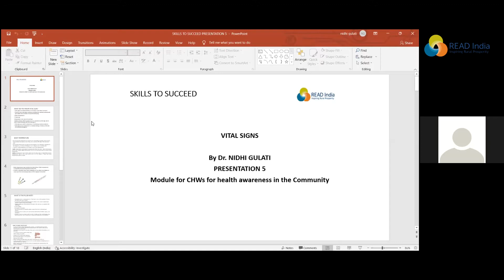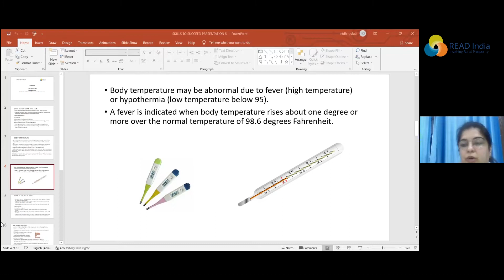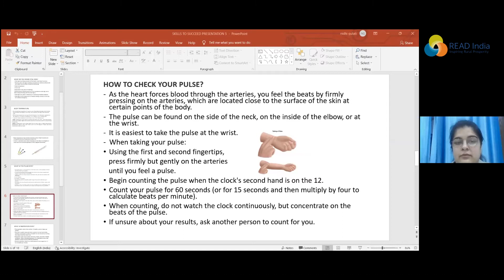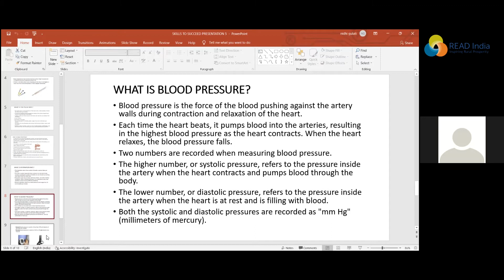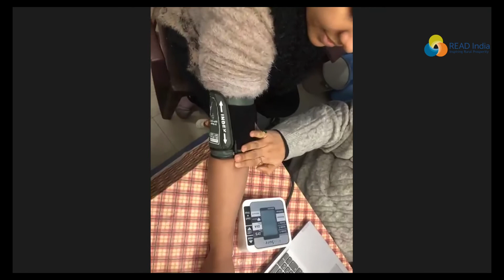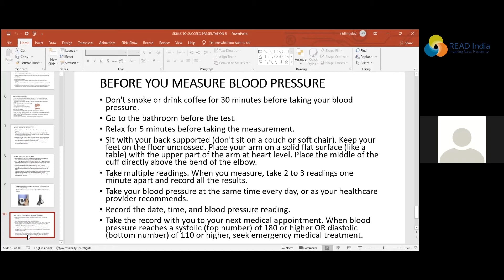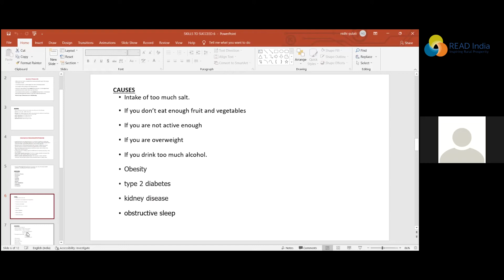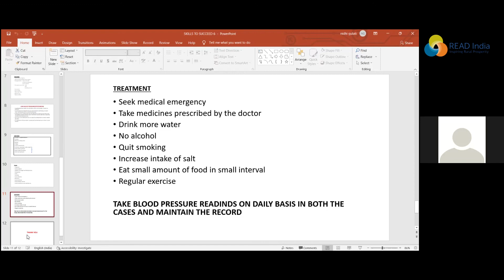READ India Community Health Workers Training - Vital Sign & Blood Pressure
TOPIC -Vital Sign & Blood Pressure
4 February 2022
Community Health Workers and Community Engagement
Resource Person - Dr. Nidhi Gulati